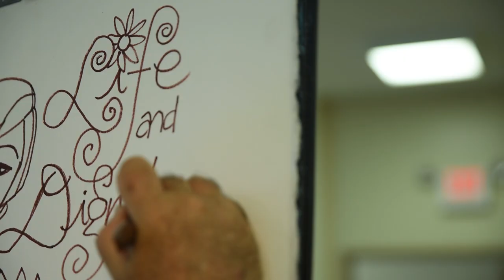CST 101: Life and Dignity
CST 101 is a 7-part video series by the USCCB and Catholic Relief Services on Catholic Social Teaching. In this video, Bishop Robert Barron, Jonathan Reyes, and Helen Alvaré discuss respect for the life and dignity of the human person.